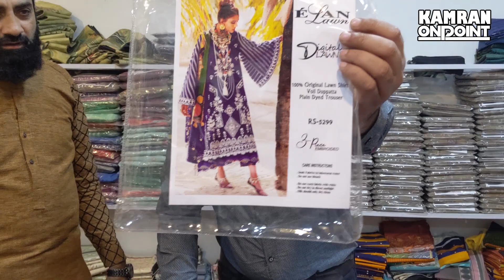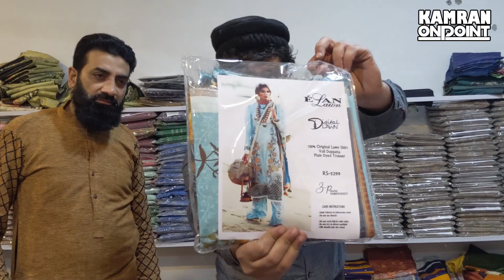Elan Lawn Printed 3 Piece Suit | A Big Sale | Elan Lawn Collection 2023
dabi jakard voil dupata
summer sale 2023
lawn suits
sale 2023
lawn suits sale
lawn suits 2023
lawn suits wholesale prices

Wholesale suite in Faisalabad
Faisalabad Ki Sab Say Sasti Dukan
Factory Aera Sardar Market Shop # 25,26 Faisalabad
new year sale on ladies suite

business ideas
business
small business ideas in pakistan
online business
small business ideas
business talk

This Video is Copyright by kamranonpoint YouTube Channel

► New Videos from different areas are uploaded to this channel.

Kamran Afzal

Welcome to the kamraonpoint YouTube Channel. On this YouTube channel, we make videos about business ideas. How you can start your own business in minimum amount. From where you can buy products at cheap rates and sell with huge profit.